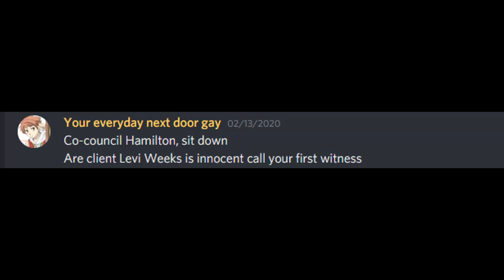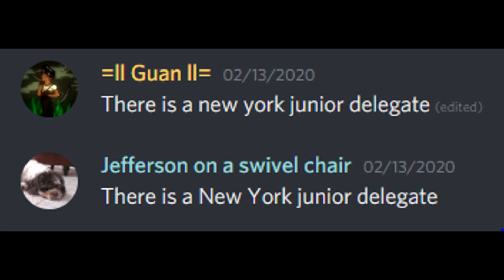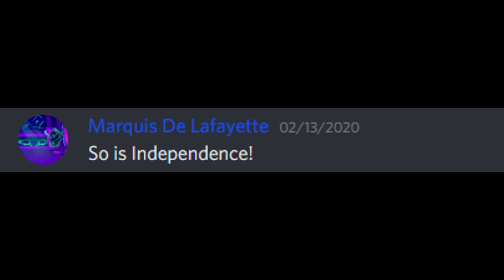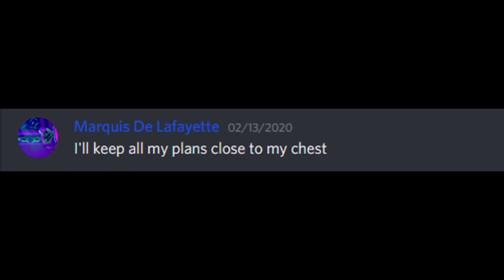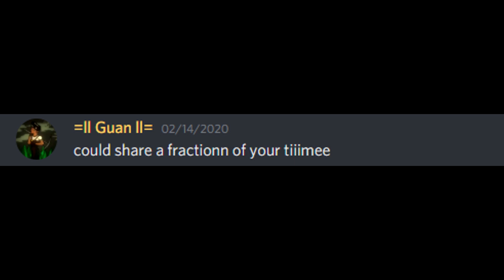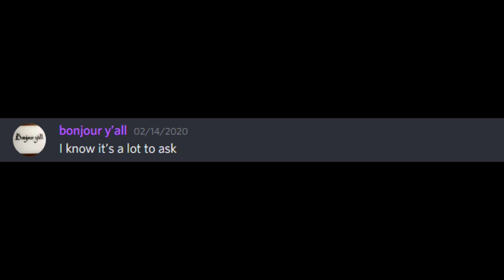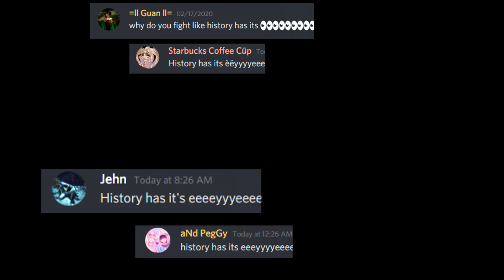Discord Sings non-stop from Alexander Hamilton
Once you've seen this video you will be satisfied ;)
Guaranteed by Angelica~

Give the video a round of applause
~ like it ( ._. )/

Edit Time : 20h
Editing Program : Sony Vegas Pro14

=l Stay Classy l=